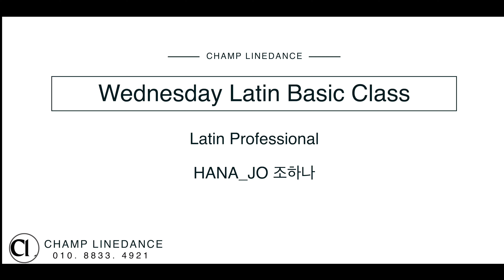[라인댄스] Latin Basic Class 라틴베이직반 || Samba 쌈바 || 챔프라인댄스 CHAMP LineDance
CHAMP Linedance | 챔프라인댄스
Latin Basic Class 라틴베이직반_  Samba 쌈바
* 라틴베이직반은
라인댄스에 필요한 다양한 테크닉 중 라인댄스에서 가장 많이 등장하는 라틴댄스의 베이직을 배우는 수업입니다. 라틴댄스 프로 현역 선수 조하나 선생님께서 직접 가르치는 수업으로 라틴댄스에 해당하는 룸바, 차차차, 삼바, 자이브 등 기본적인 몸의 움직임을 정확하고 체계적으로 배우는 수업입니다.
 누구나 참여할 수 있습니다.
* * 매주 수요일 14:30~15:50